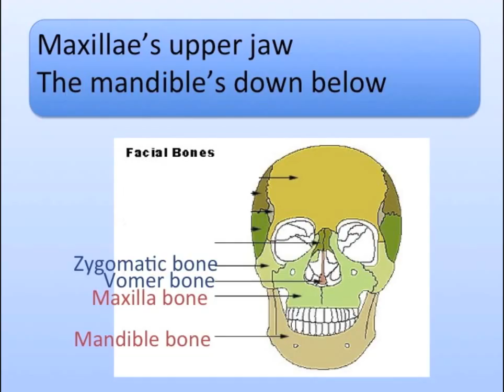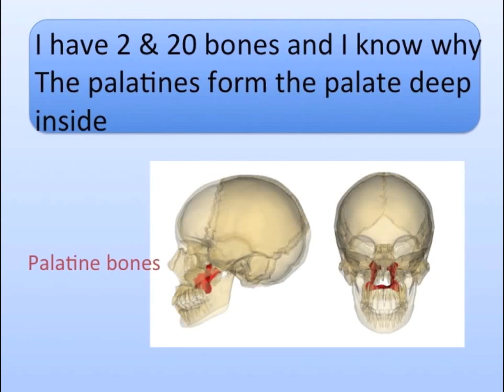Head Bones Song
Learn the twenty-two bones that make up the head.  See all the bone songs at "learnthroughsong" channel. Lyrics are below:

I have 2 and 20 bones inside my head
The frontal forms my eyebrows and forehead
I have 2 each of parietals below them the temporals
The occipital forms the back of my dear head

I have 2 and 20 bones or so it goes
The ethmoid forms the cavity of my nose
The sphenoid forms a pocket and gives my eyes a socket
And the vomer forms the septum in my nose

I have 2 and 20 bones or so to speak
The zygomatics give shape to my cheeks
Maxillae's upper jaw
The mandible's down below
And the nasals bridge my nose so it's not weak

I have 2 and 20 bones and I know why
The palatines form the palate deep inside
The inferior nasal conchae support my mucus membranes
And the lacrimals hold the ducts so I can cry